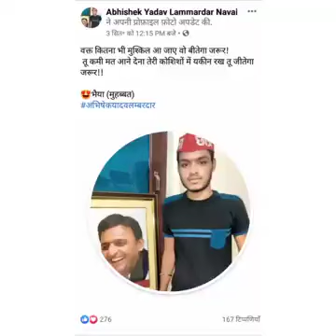Akhilesh Yadav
H.p.